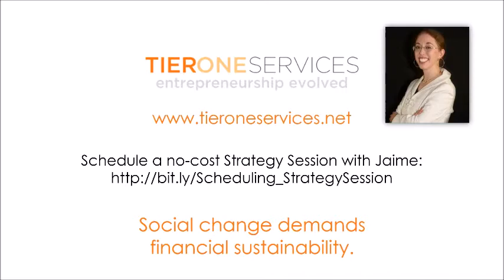Ask a CFO: What do you recommend for attaching receipts – QuickBooks, a shared drive or both?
For nonprofit auditing purposes, do you recommend attaching receipts and documentation in QuickBooks, in a shared drive or both?